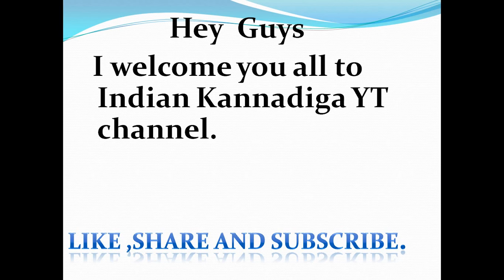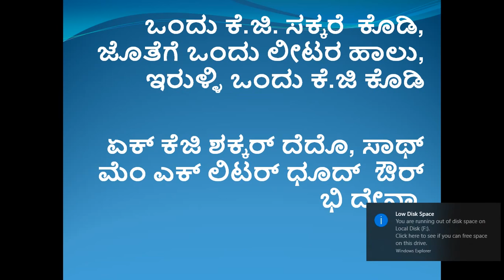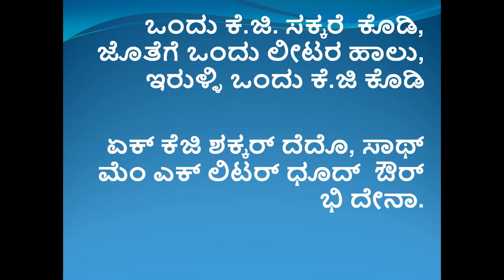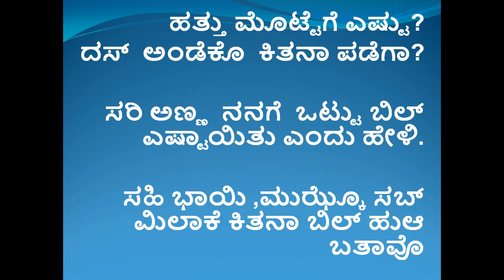Learn Hindi using Kannada Part 04 Provision store convo l Indian Kannadiga Learn learn